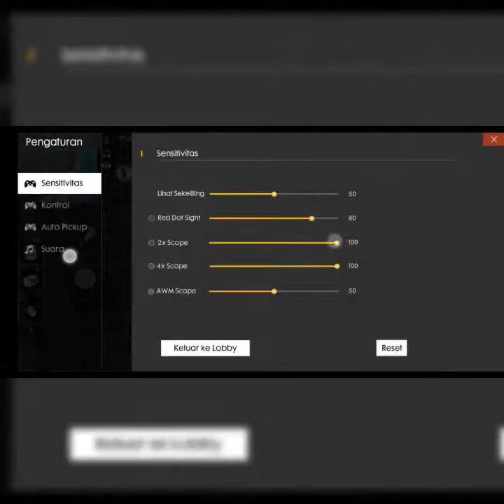gamerscilik Jaket Mahal jadi makin seru Free Fire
Tonton videonya sampe habis ya karena gamesnya seru mantul. Terimakasih